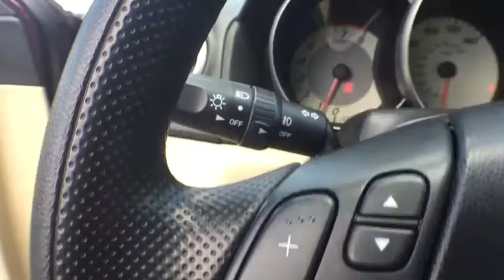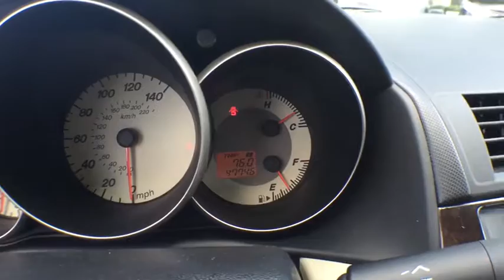2007 Mazda Mazda3 Longwood, Orlando, Lake Mary, Sanford, Miami, FL GW494815A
2007 Mazda Mazda3
2007 Mazda Mazda3 i Sport - Stock#: GW494815A - VIN#: JM1BK12F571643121

Parks Toyota
1701 South Woodland Boulevard

Sophisticated, smart, and stylish, this 2007 Mazda Mazda3 practically sings Puccini. With a Gas I4 2.0L/122 engine powering this transmission, this ride is an intoxicating mix of precision and charm. It is stocked with these options: Variable pwr rack & pinion steering, Urethane scuff plates, Underhood insulator pad, Trunk lid opener cancel system (trunk latch type), Trunk entrapment release system, Triple-H construction, Tilt/telescopic steering column, T115/70D15 temporary spare tire, Stainless steel exhaust-inc: manifold, main silencer, pipe, single outlet w/bright tip, and Single-type horn . Visit Deland Toyota at 1701 S Woodland Blvd, Deland, FL 32720 today.